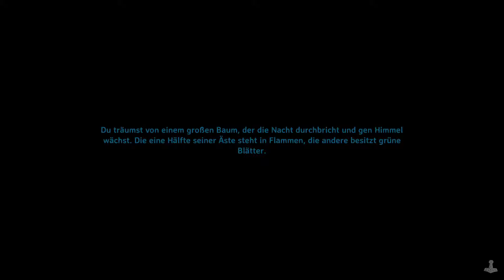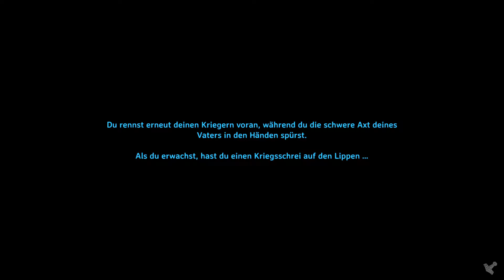Valheim #2 Dunkler Wald im Norden